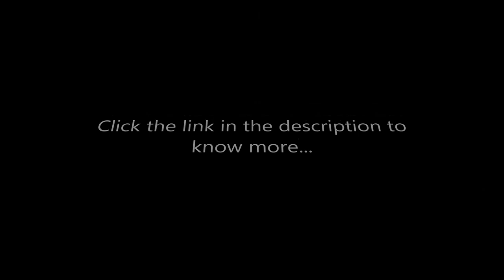Wine Review: Wood Family Vineyards, Anaba Wines and Inkblot Wines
This is a wine review of Wood Family Vineyards, Livermore, California – 2015 Cabernet Franc, Anaba 2014 Chardonnay, Sonoma Coast—Sonoma, California, and Inkblot 2014 Cabernet Franc, David Michael Winery – Lodi, California.